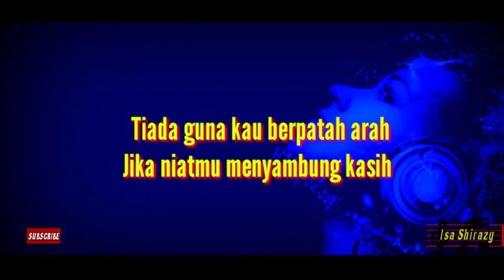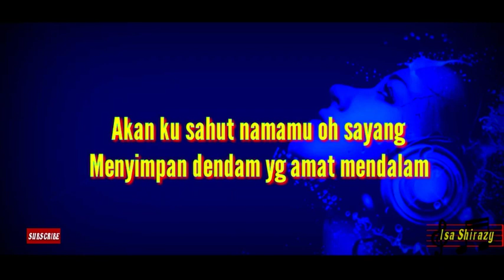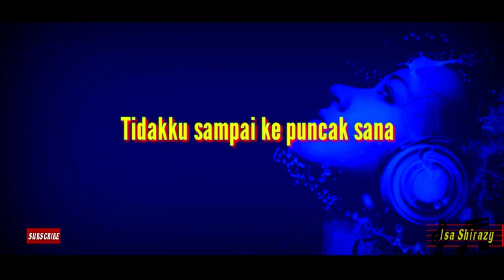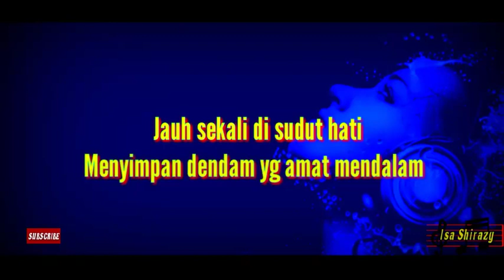SEKADAR DIPINGGIRAN - KARAOKE FRANCISCA FETER (Minus One)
LIRIK

Tiada guna kau berpatah arah

Jika niatmu meyambung kasih
Apalah ertinya disebalik
Tangisan atau rintihan

Untuk apa kau kembali lagi

Sekadar hanya untuk menyakiti
Cukuplah sudah di sini saja
Biar aku pendam duka

Hati sedih
hati pedih
Mengenangkan keindahan
Bersamamu

Tidak kusampai

Ke puncak sana

Apalah daya
Ku bertahan cuma
Di pinggiran
Yang memilukan

Jauh sekali di sudut hati
Menyimpan dendam
yang amat mendalam
Akan kusahut
namamu oh! sayang
Sewaktu ku kesunyian